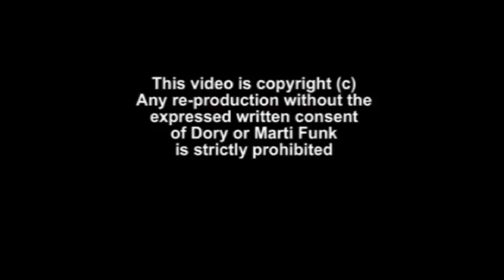Lisa Lombardo and Felecia Judge for Wrestling and Breast Cancer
Form - Lisa Lambardo and Felecia Judge speak on behalf of Breast Cancer and Professional Wrestling